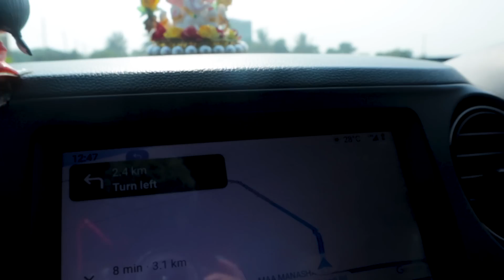এমন জায়গা ঘুরে যান যা দেখলে পুরী দীঘা যেতে মন চাইবে না । Dublagadi Sea Beach । Beach Camping ।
এমন জায়গা ঘুরে যান যা দেখলে পুরী দীঘা যেতে মন চাইবে না । Dublagadi Sea Beach ।

We use music from Epidemic sounds. Try this link for one month free trail